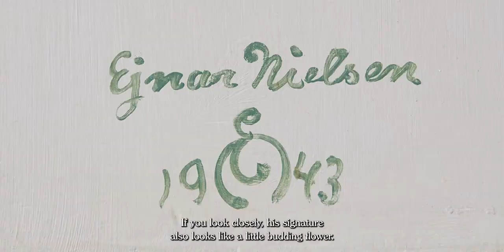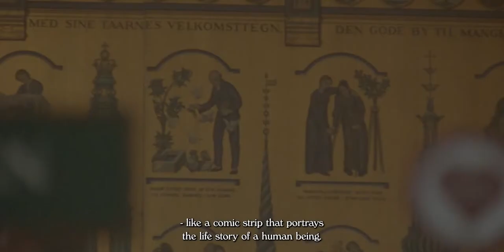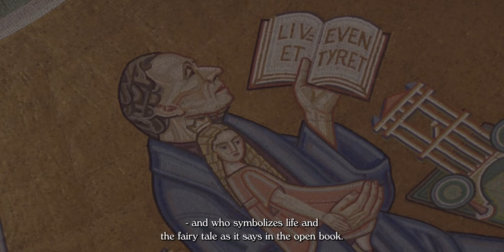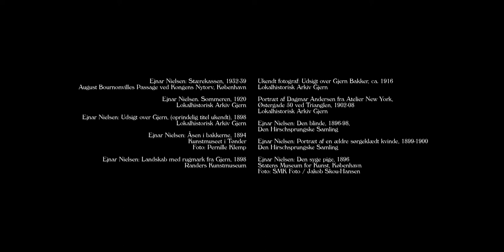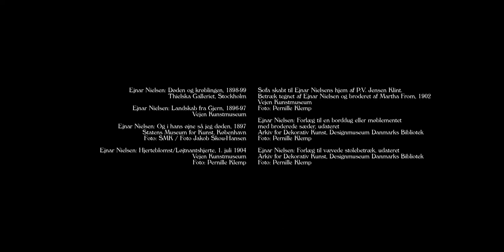Ejnar Nielsen. Livstegn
Se udstillingsfilmen 'Ejnar Nielsen. Livstegn', der er knyttet til udstillingen af samme navn. Udstillingen kan ses frem til 11. december 2022.